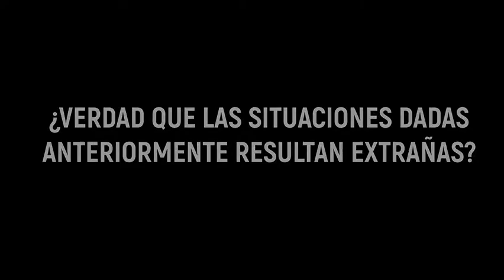360º a la sociedad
Ver estas situaciones de manera invertida a como las vemos usualmente nos resulta extraño y la injusticia es evidente. ¿Por qué normalizamos vivir estas injusticias a diario por parte del otro género?
En este vídeo hemos querido representar las diferencias entre géneros y les hemos dado la vuelta para que todo el mundo pueda sentirse identificado con esas situaciones y ponerse en la piel del afectado.

Las desigualdades están camufladas y con este corto pretendemos que salgan a la luz para poder solucionarlas. Creemos que en pleno siglo XXI  todos deberíamos tener los mismos derechos y poder ser tratados igual independientemente de nuestro género.

Col·legi Padre Damian Sagrados Corazones 1º de bachillerato
Festival de Clipmetrajes de Manos Unidas